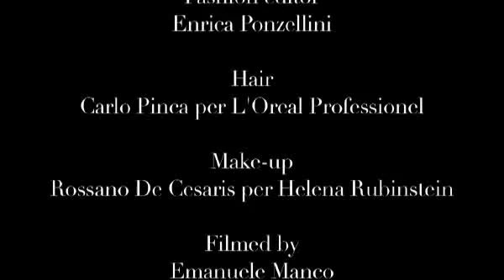VOGUE Italia backstage Make-up: ROSSANO DE CESARIS & team